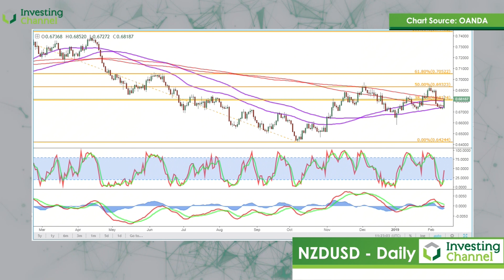NZDUSD Update From 2/13/19